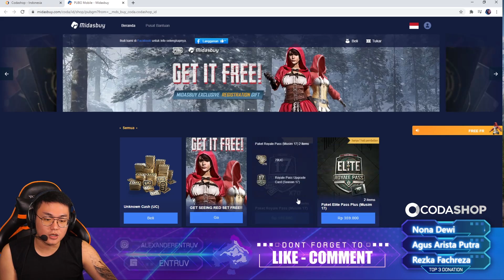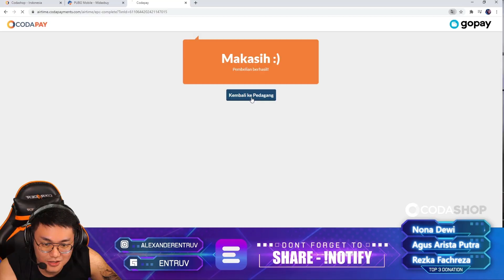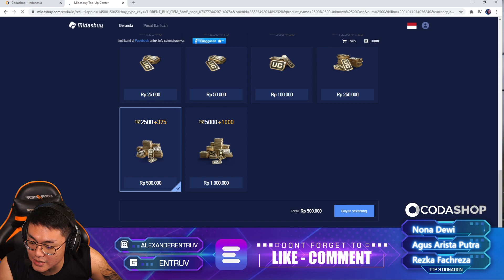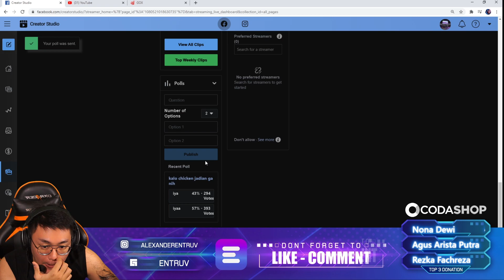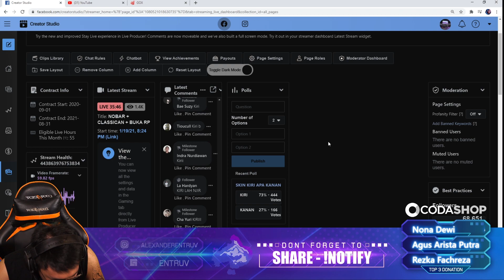NGABISIN 1.5JT SEKALI KEDIP! DIPAKSA VIEWER! - PUBG MOBILE INDONESIA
► Follow Instagram : @alexanderentruv dan @codashop.idofficial

Device yang di pake: Iphone 11 PRO MAX